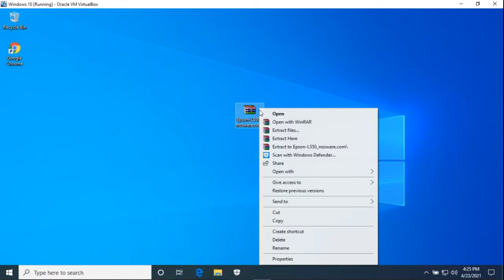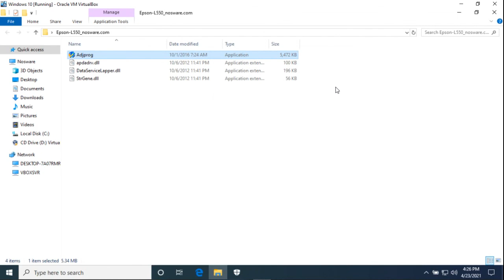How to Reset Epson L550 With Adjustment Program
This video guide you How to Reset Epson L550 With Adjustment Program.